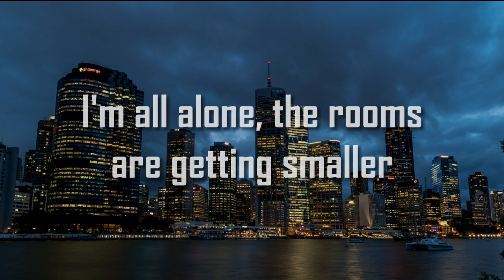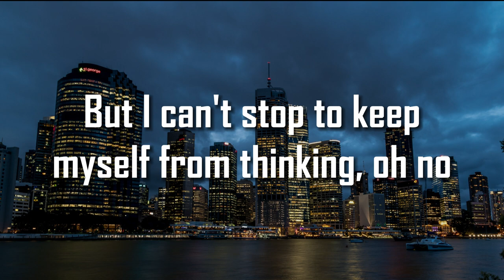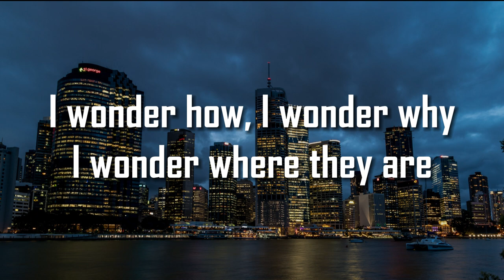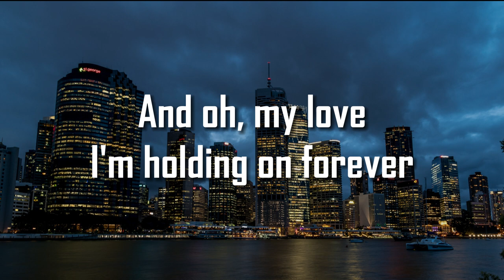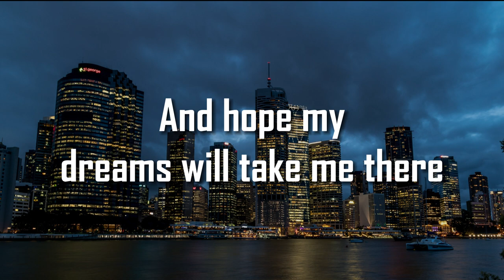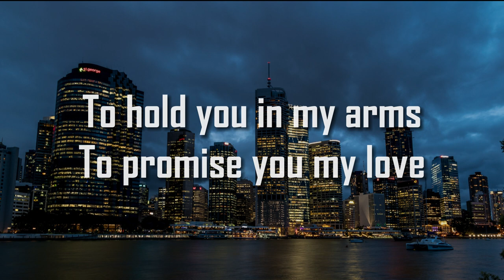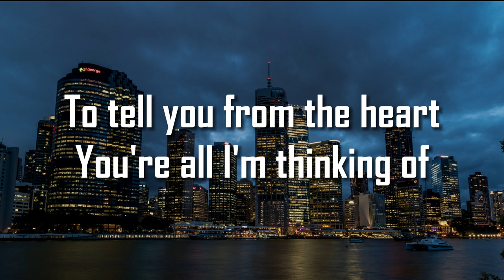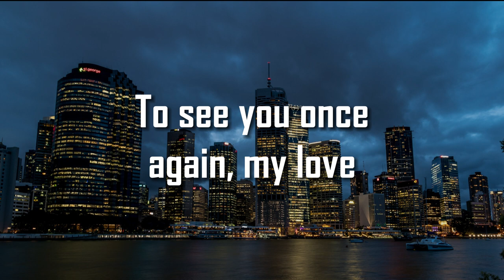MY LOVE - WEST LIFE | VOICE FROM THE CAPITAL (LYRICS)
LYRICS:
Oh, yeah
My love
The days we had, the songs we sang together, oh, yeah
To see you l once again, my love
I'm reaching for the love that seems so far
(My love)
Say a little prayer (my sweet love)
Dreams will take me there
Where the skies are blue (woah, yeah)
My love